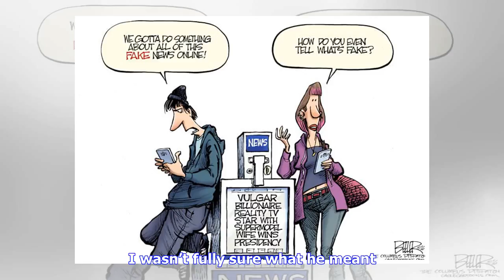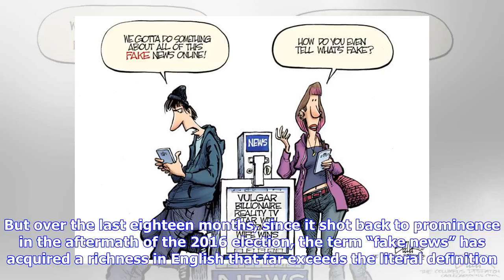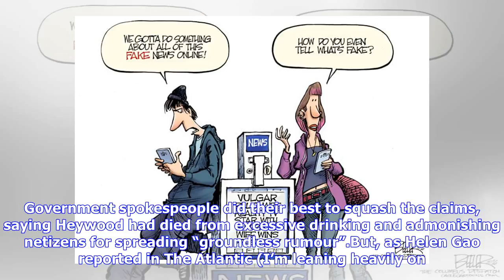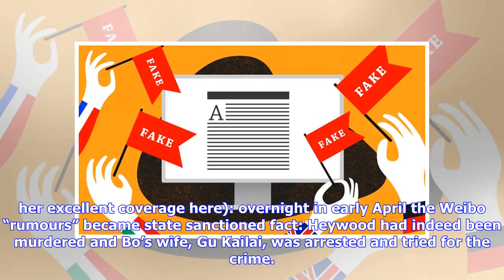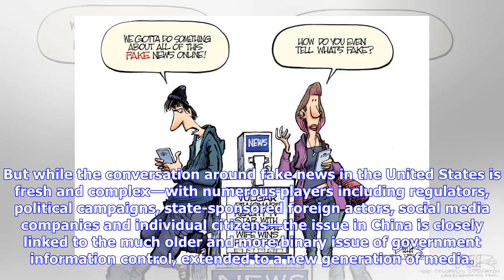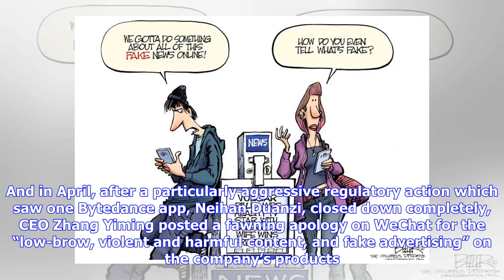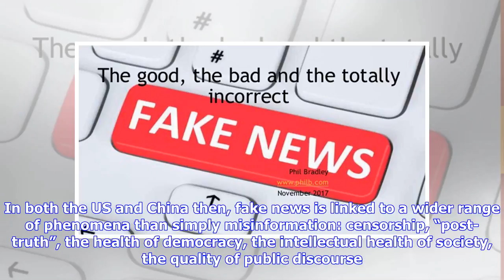Breaking News | Fake news, rumour and censorship in the Middle Kingdom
The 2011 “Jasmine Revolution”. Credit: Wikimedia CommonsA few months ago, an executive at a popular Chinese social media platform told me confidently that “there’s no fake news in China”. I wasn’t fully sure what he meant. At face value, the assertion is plain wrong: the presence of misinformation and rumour (propaganda aside) across all media channels in mainland China, from traditional state-backed outlets to digital platforms, is well documented. Search giant Baidu claims to investigate three...